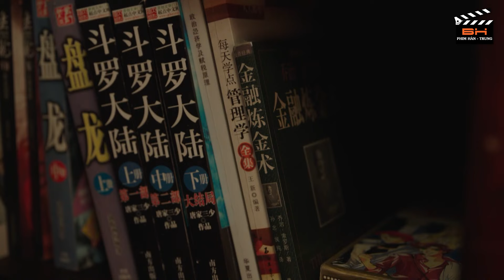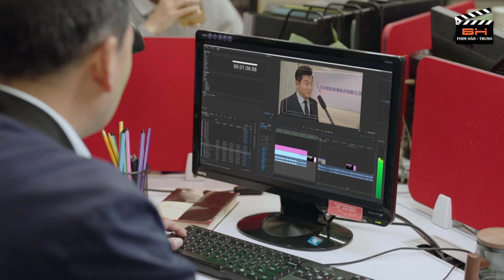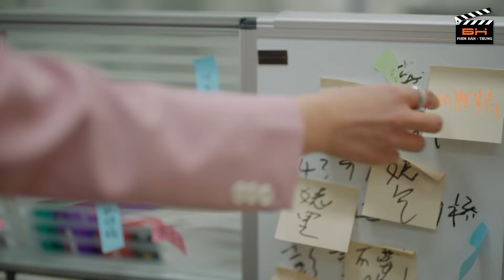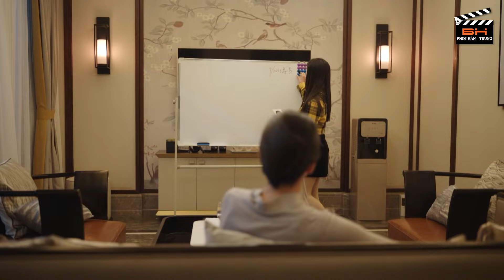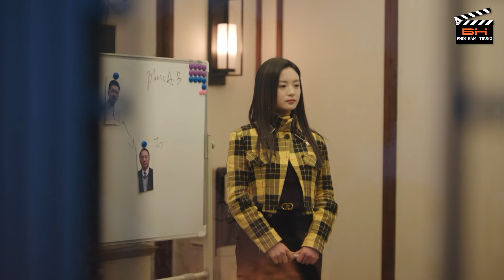Ngay Cạnh Tình Yêu - Tập 01 | Phim Bộ Tình Cảm Trung Quốc Mới Nhất | Phim Hay 2024 Thuyết Minh